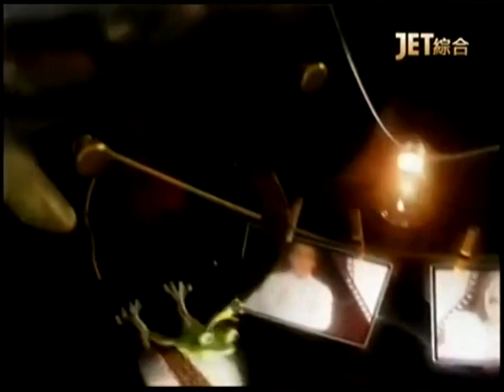新聞挖挖哇：犧牲6消防員之後20150122-3